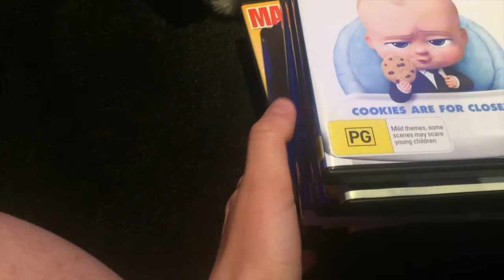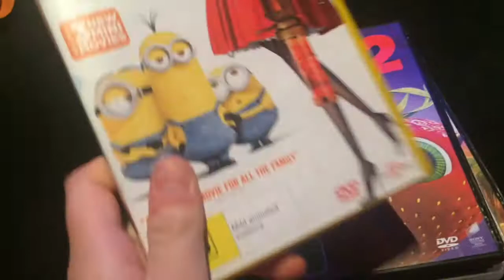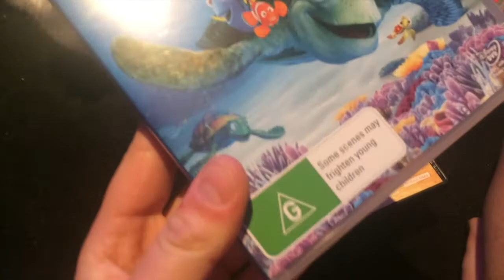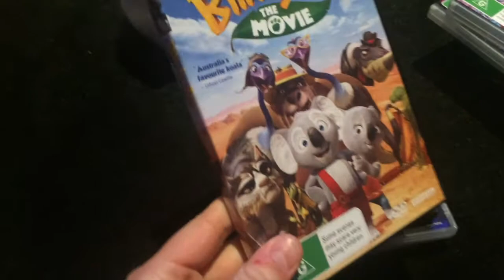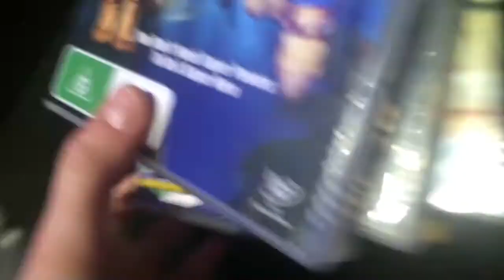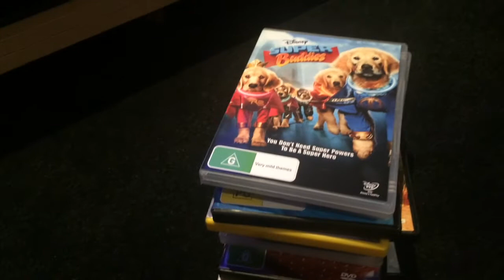New DVDs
Enjoy, the opening to Chicken Run VHS is up next.
Bye! Luve ya all! ~_~